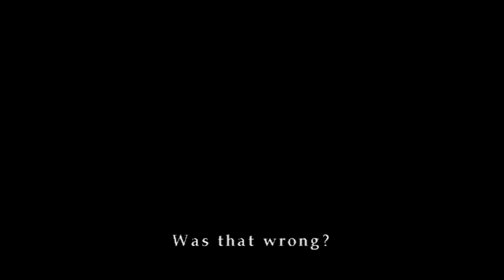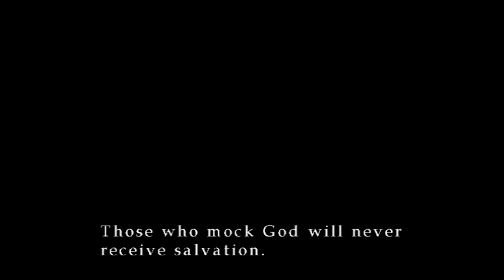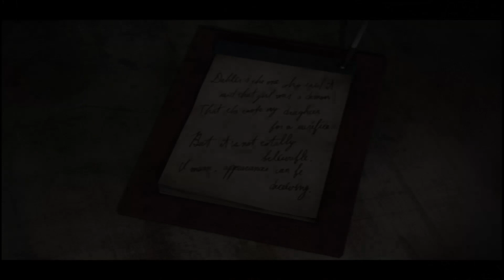Silent Hill 3 - Part 4 - A Paradise For Castrated Sheep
This is a let's play of Silent Hill 3 (2003). This is the PC version.
The game has also been released for Playstation 2 console.